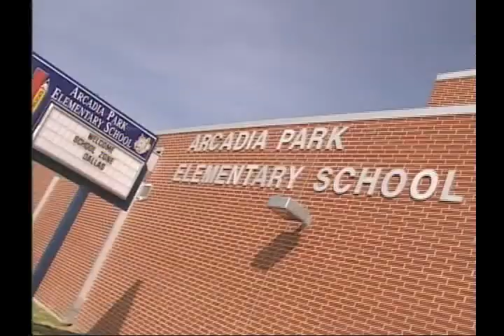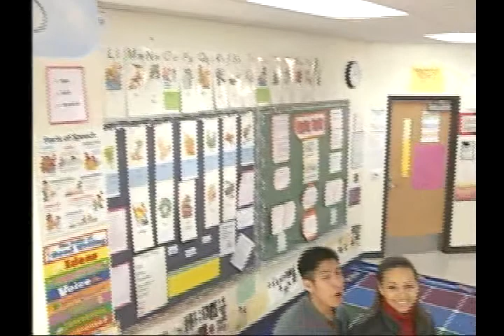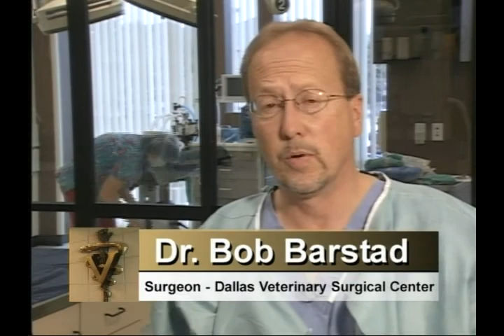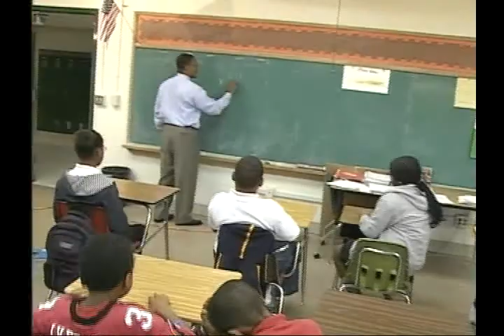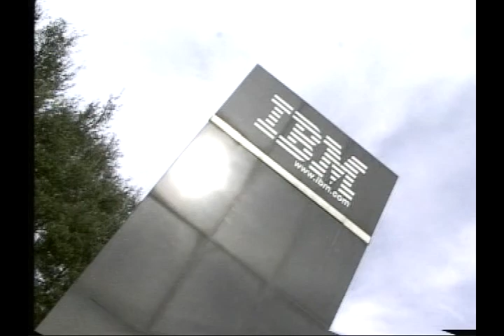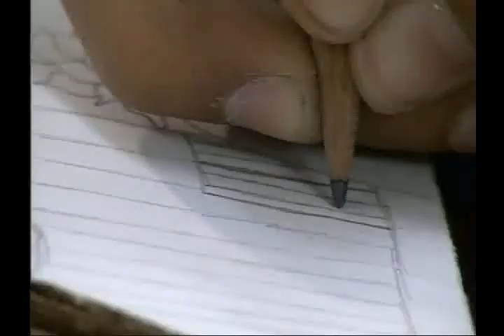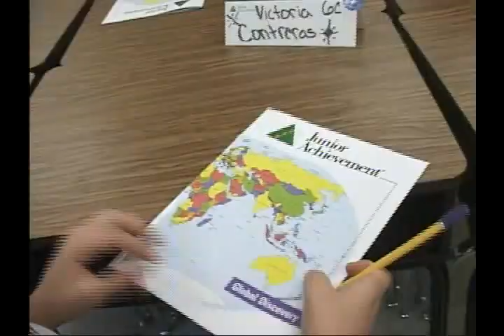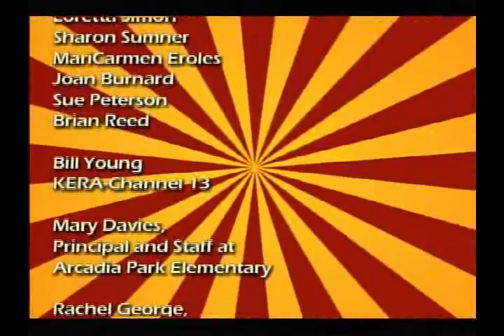School Zone Dallas 303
Hosted by students, School Zone Dallas, keeps you up-to-date on the happenings around Dallas ISD.  Originating from a different featured school each time, the show is designed to inform parents, students, and the community about the positive programs, stories, and people found within Texas' second largest school district. Its mission was to foster pride and awareness in the successes and accomplishments of Dallas ISD.

The cast included host's Lauran Chase Brown, Booker T Washington HSPVA; and Abraham Hernandez, Bryan Adams HS; reporters Denissa Carín "Cari" Abaunza, Thomas Jefferson HS; Edward Bailey, Science and Engineering Magnet at Townview; Saul Castañeda, Woodrow Wilson HS; Rafael Fields, South Oak Cliff HS; Lyann Fortner, WT White HS; Leah Gerchario, Booker T Washington HSPVA; and Ivan Jones, Skyline HS.

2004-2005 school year